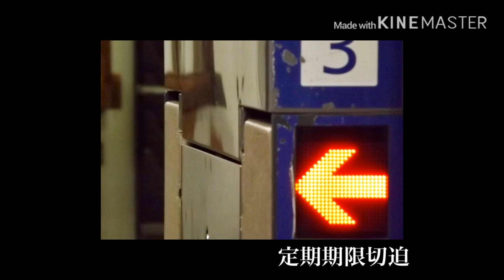阪急電鉄 ICカード読取機 反応音まとめ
私のTwitter